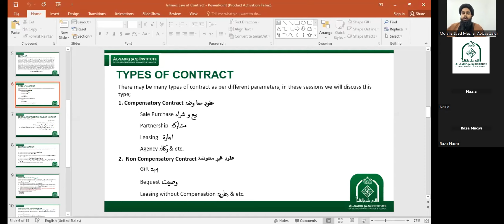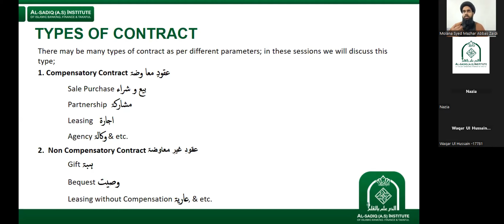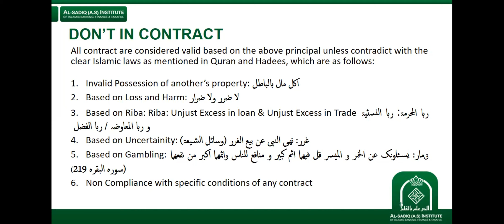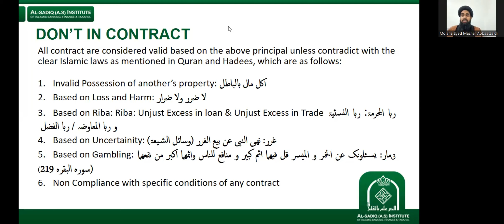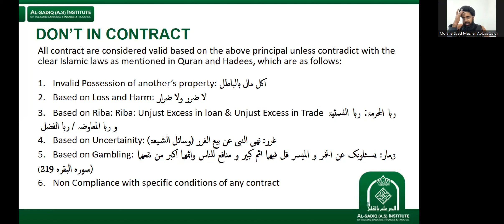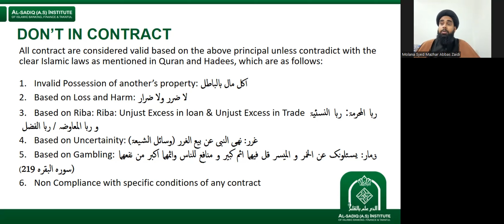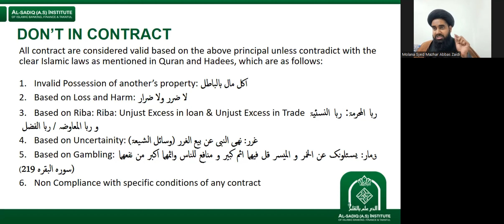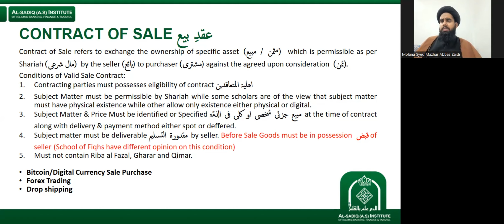Lecture 2 - Training Program lslamic Law of Contract | Mol. Mazhar Abbas Zaidi | Al-Sadiq Institute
Lecture 2 - Training Program on lslamic Law of Contract | Molana Syed Mazhar Abbas Zaidi | Al-Sadiq (a.s) Institute of Islamic Banking, Finance and Takaful

What you will learn:
Understanding Islamic Finance Principles:
• Islamic Perspectives of currency emphasis on digital currency
• Foreign Exchange Market and Forex Trading

Lecturer Profile:

Molana Syed Mazhar Abbas Zaidi

• Mol. Mazhar is serving as Member, Executive Committee at Al-Sadiq (a.s) Institute of Islamic Banking, Finance and Takaful and Shariah Board Member at Markaz-u-Istifta Al-Imamia Pakistan and Huqooqe Shariah wa Markaze Ifta (Zahra s.a Academy).
• Previously, Mol. Mazhar worked for two years from 2021 to 2023 as a Shariah Scholar in the Product Development Department of the Islamic Banking Division at Bank Al Habib. He also held a visiting faculty position at the University of Karachi in the Islamic Learning Department.
• Furthermore, he is a Certified Shariah Advisor and Auditor (CSAA) and a Certified Islamic Professional Accountant (CIPA) accredited by the Accounting and Auditing Organization for Islamic Financial Institutions (AAOIFI) in Bahrain. He is also a Halal Lead Auditor and has completed a Postgraduate Diploma in Halal Education from Minhaj University of Lahore.